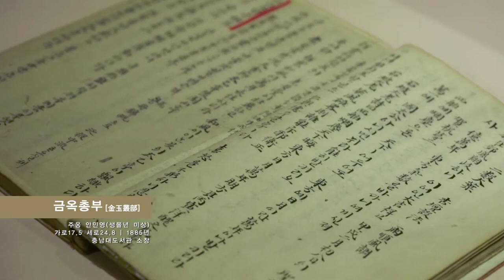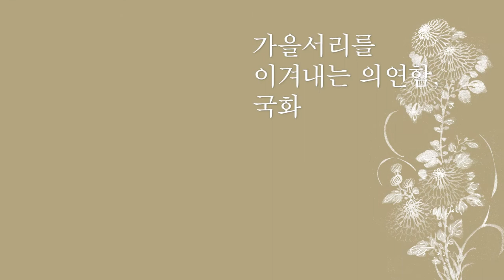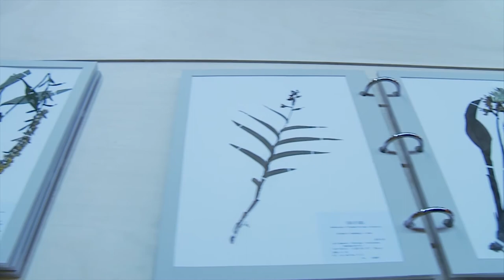군자의 덕, 자연에서 배우다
ㅇ 전시제목 :『군자의 덕, 자연에서 배우다』
ㅇ 전시장소 : 목포자연사박물관
ㅇ 전시기간 : 2013년 10월 18일 ~ 12월 15일
ㅇ 전시주최 : 목포자연사박물관, 국립민속박물관

ㅇ 전시내용 : 전통사회의 일상 속에서 문학, 회화, 도자기와 목가구 등에 주제와 소재로 쓰이면서 늘 자리했던 사군자(四君子)를 문화사적 관점과 자연사적 관점에서 살펴볼 수 있는 자료 등 89점

1부 : 고상한 기품과 운치, 매화
2부 : 빼어난 자태와 그윽한 향기, 난초
3부 : 가을서리를 이겨내는 의연함, 국화
4부 : 항상 푸르고 곧은 기상, 대나무
선비의 방
체험공간